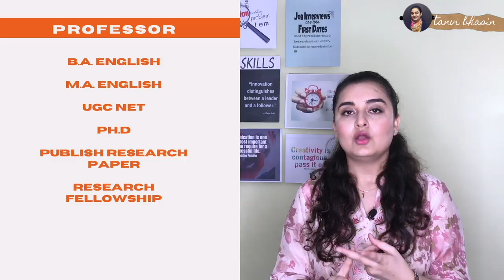Short Term and Long Term Goals, Specific Target set kare,Tanvi Bhasin, Career Coach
Short Term and Long Term Goals, What are your Short term and Long term goals interview answers
Are you using the old school, scripted, copied, and pasted phrases to define your Short term and long term goals:
"My Short term goal is to get a job in a reputed company and my long-term goal is to reach a respectable position in a company".

Its high time to change it, as it reduces the chances of clearing the interview
This video helps you in understanding how to frame original personalized statements for short and long-term goals, that's would be unique to you and will increase your chances of clearing the interview.

Sample statements as examples are given to help you understand the concept in a better way.